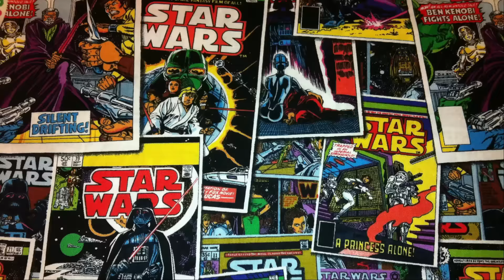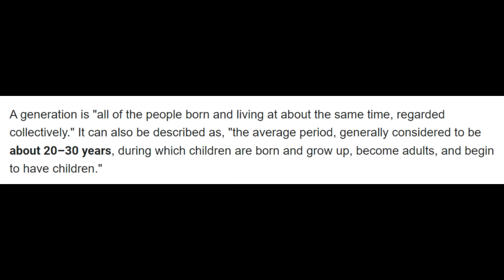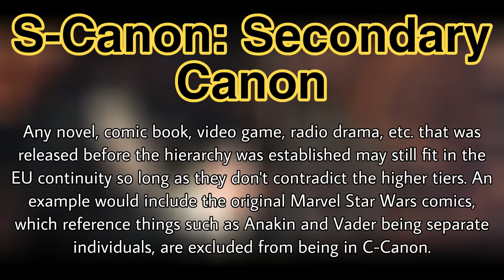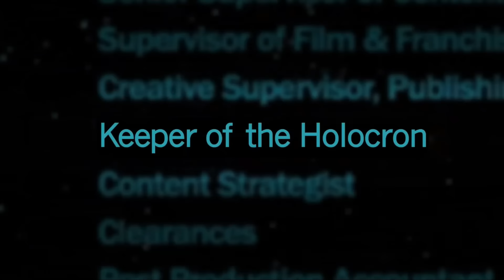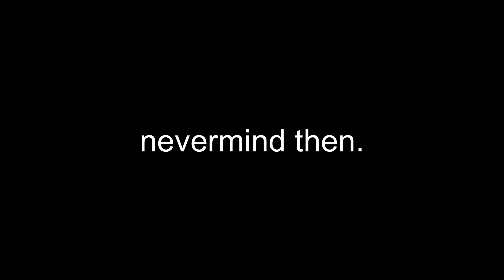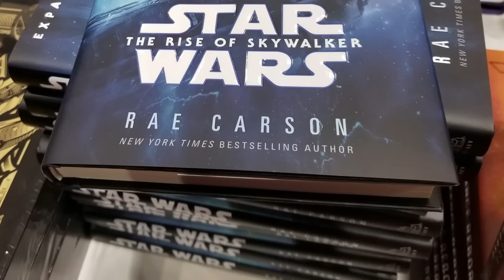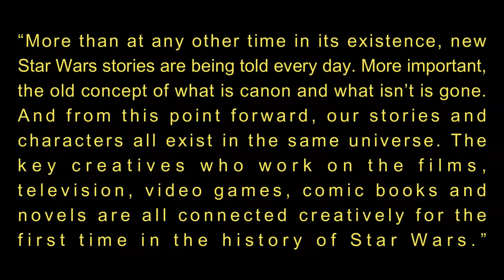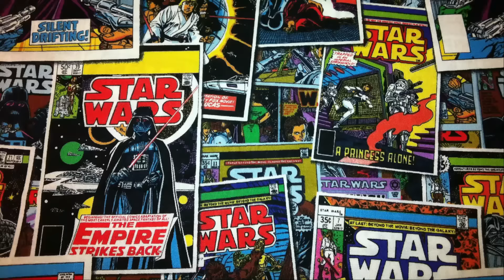The Problem With Dave Filoni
Dave Filoni is a personal hero of mine, having written some of my favorite stories of all time, but that doesn't mean he's without his faults. Before you immediately dismiss me and go back to worshipping the ground he walks on, I ask that you hear me out.